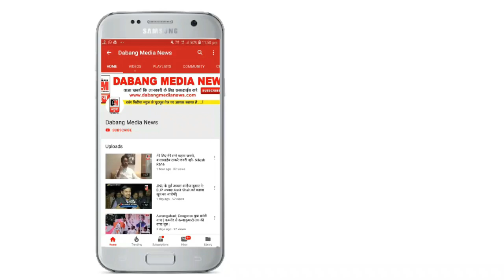Karmad Aurangabad Ijtema 2019, इत्तेहाद और अमन शांती से पुरा हुआ औरंगाबाद का उमुमी इज्तेमा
Sucsess Karmad Aurangabad Ijtema 2019, इत्तेहाद और अमन शांती से पुरा हुआ औरंगाबाद का उमुमी इज्तेमा